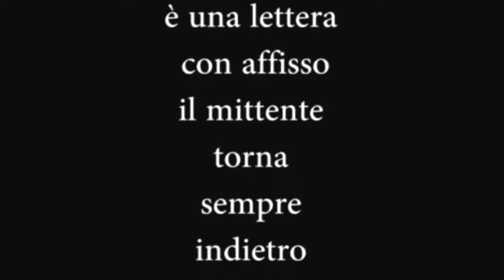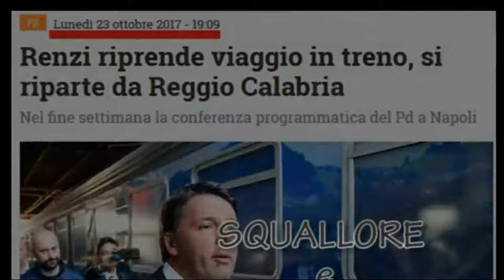Il coraggio e la dignità del politico Matteo Renzi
Un esempio ... da non seguire ...
Un modello ... in negativo ...
Un faro ... sempre spento ...